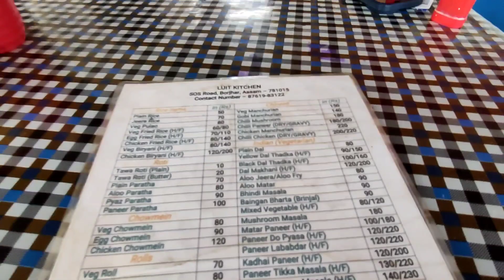TRAFFIC HI TRAFFIC🚦 HIGHWAY🛣️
On the way to Guwahati Airport to pick my 💯close friend.